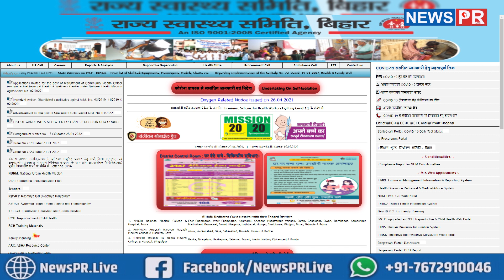Bihar State Health Society ने इन पदों पर निकाली बम्पर बहाली, अंतिम तारीख से पहले करें आवेदन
Bihar Health Society ने इन पदों पर निकाली बम्पर बहाली, अंतिम तारीख से पहले करें आवेदन